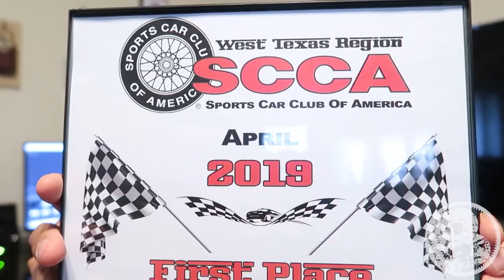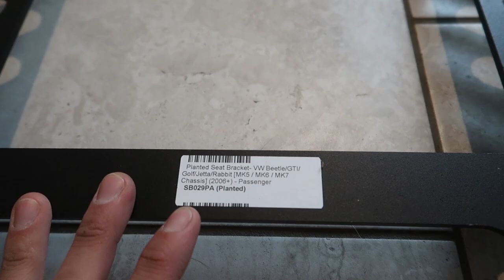Kirkey seats installed! | MK7 Golf R